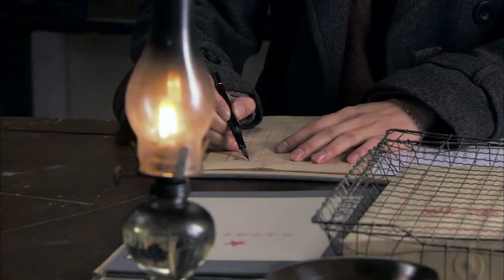抗日雙雄 27 | 抗日烽火愈演愈烈，突擊小分隊經歷了一系列鬥智斗勇的生死較量 | 主演：朱泳騰、樊少皇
➡简介：该剧讲述1944年日军占领长江交通要道，阻止新四军发展，由聂天鸣为首的新四军突击小分队开展一系列的侦查与斗争，最终解放了朝阳城的故事。